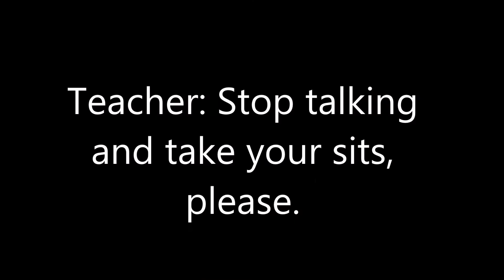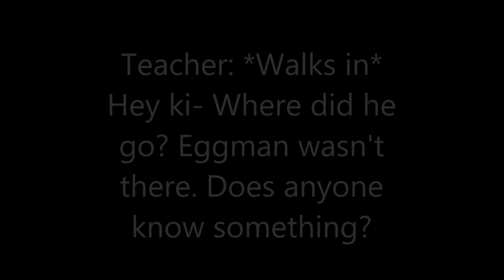A Sad Taiona Story Part 1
Hey! There will be part 2. I don't know when. I don't have a lot of time. Sorry.
This is for Maurice White !
I know it's supposed to be sad but it will get more sentimental on the 2nd part.